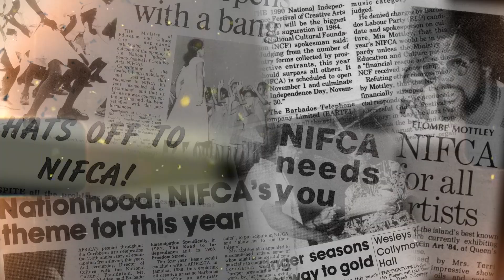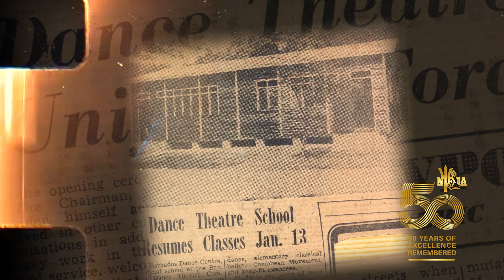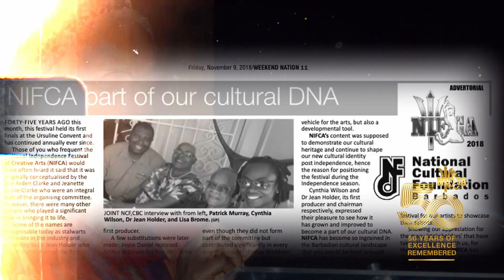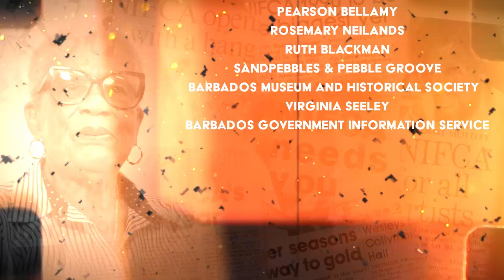NICFA @ 50 | Cynthia Wilson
We're all familiar with that NIFCA phrase "NIFCA fuh you, NIFCA fuh me", but do know how it came about to be an inclusive creative arts festival? Cynthia Wilson shares this NIFCA story of her contribution to the festival as we know it today.
In 2023, we celebrated NIFCA under the theme '50 Years of Excellence Remembered,' our 'NIFCA @ 50' series shares the incredible journeys of past participants.
As the NCF reflects on its golden anniversary of NIFCA, we invite you to share the joy of this momentous occasion with us!

Be sure to check out our NIFCA@50 magazine-styled flipbook; it's filled with stories, images and memories of NIFCA spanning five decades.

and join our mailing list!